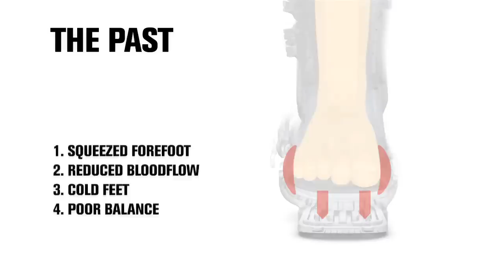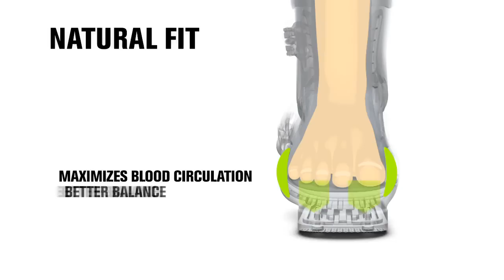The new Atomic Live Fit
Atomic's Live Fit technology takes ski boot comfort to new levels. Greater comfort and improved balance, a more precise fit and nice warm feet at all times: the new Atomic Live Fit meets the needs of ski enthusiasts better than any other boot. The key is a revolutionary ski boot design where the fit continually responds in real time, or "live", to the skier's foot